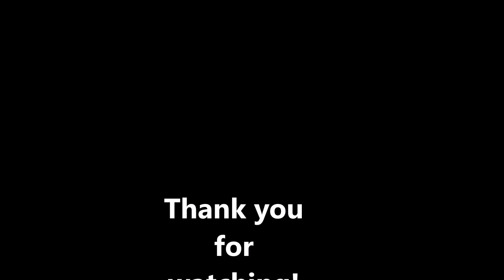David Guetta X Justin Bieber Feat. DJ Khaled, Quavo & Lil Wayne - Bang My One Head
It is time for a new episode of DREAMTEAM! On the one side is one of the best sellest DJs & Producer in global history and a man that is always well known for switching his styles: David Guetta! On the other side is a singer, who is also one of the most popular person on this planet and is known for many years: Justin Bieber! Together they made a song on David Guetta's new album which sounded really well. So what if they would do a whole album together? It fits! Cause together they are a DREAMTEAM!